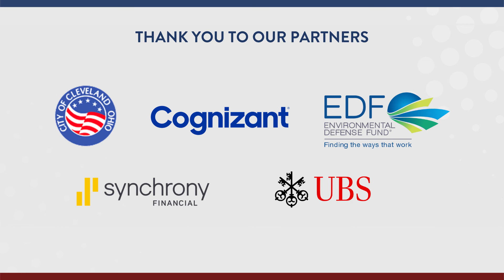Assembling the Pieces of Fintech with Sarah Levy & Kevin Pleiter